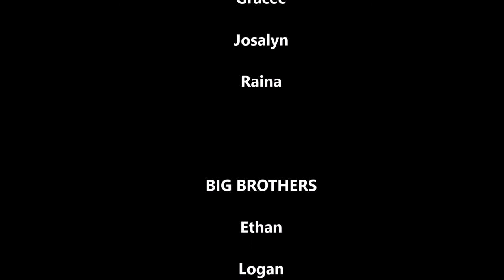Brothers vs. Sisters: Coming soon to a tv near you!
Another rainy day meant it was production day! This was hilarious and the kids loved talking about poop, farts, and eating boogers, which we normally try to get away from, but it fell appropriate this time!
I hope you enjoy like we did!